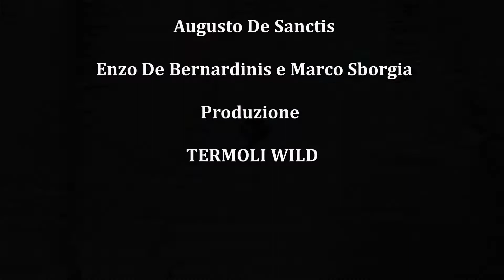Abruzzo censiti 12.305 uccelli acquatici e un raro gabbiano